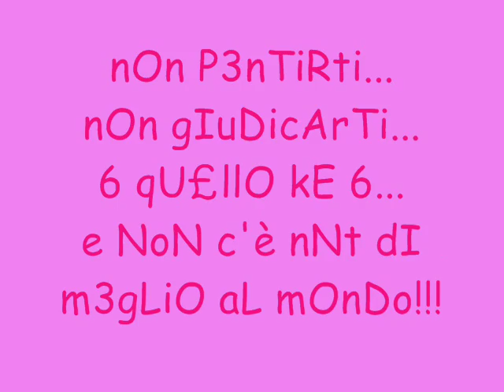3msc-FM 107.3 radio caos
radio di 3msc